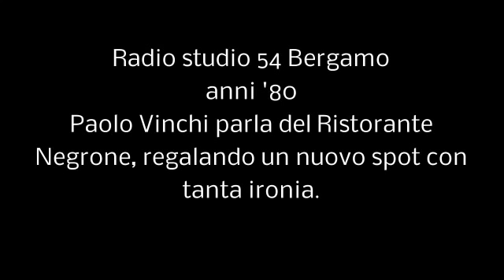Ristorante Negrone Radio studio 54